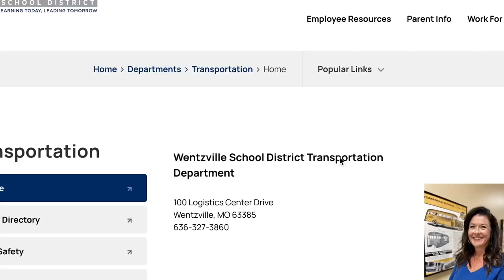Bus Shortage In Wentzville